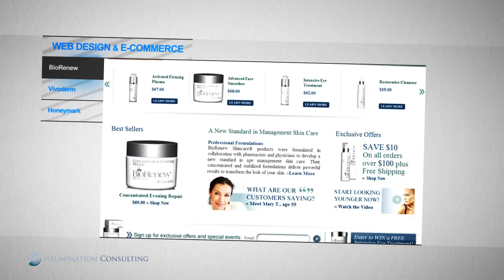Skin Care Marketing Portfolio Video by Illumination Consulting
Skin care marketing portfolio video by Illumination Consulting. Examples of skin care website design, e-commerce, marketing, product design, and advertising by Illumination Consulting.